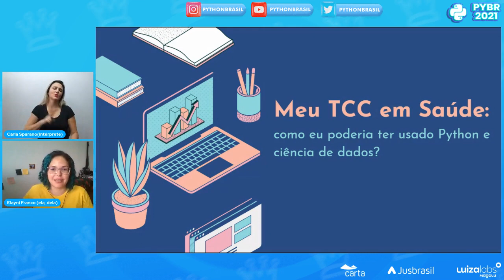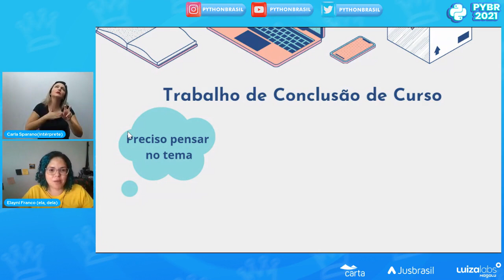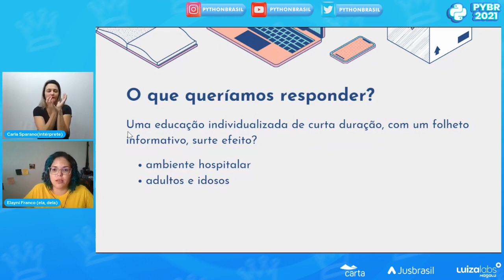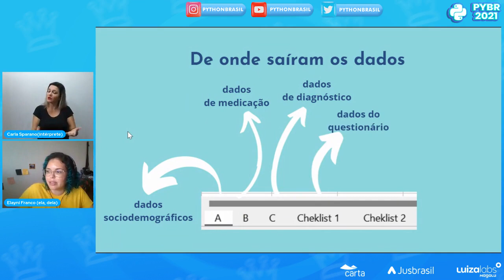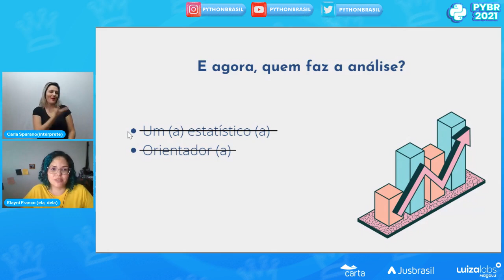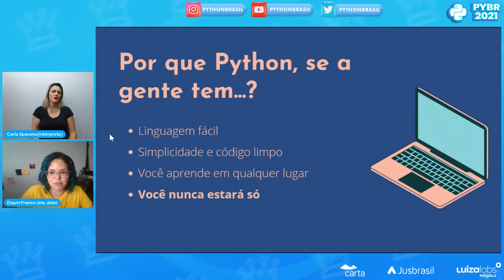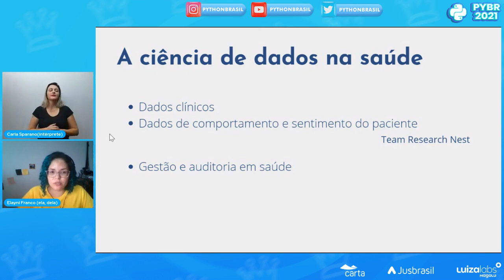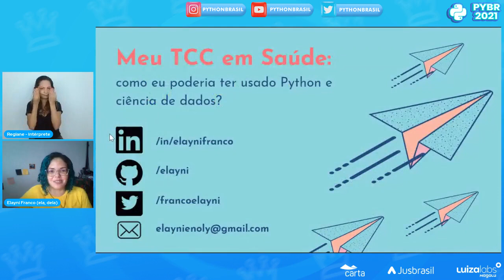Meu TCC em Saúde: como eu poderia ter usado python e ciência de dados? - Elayni Franco [PyBR2021]